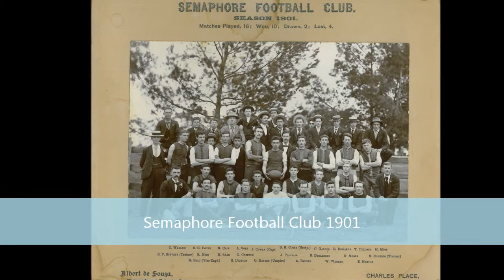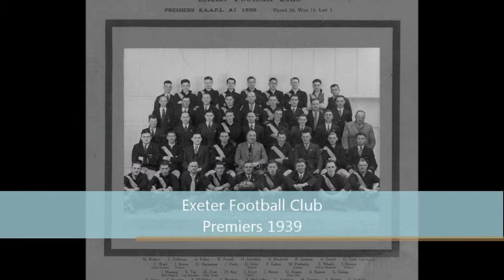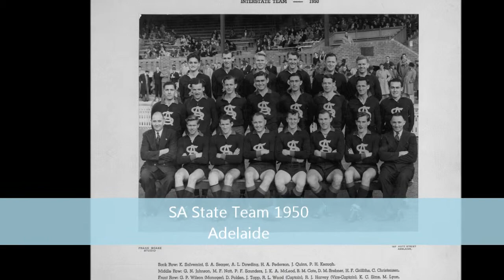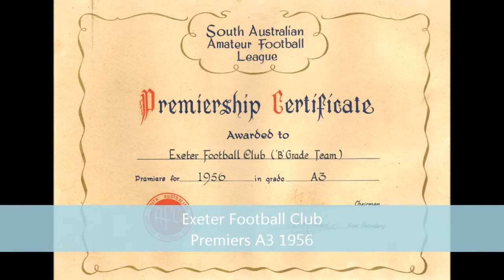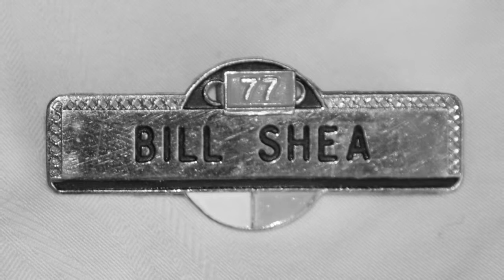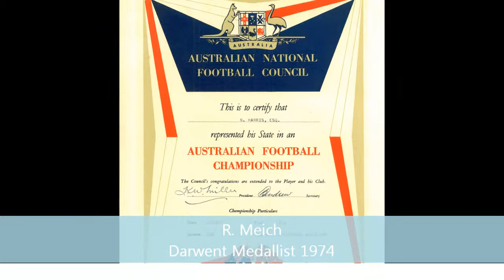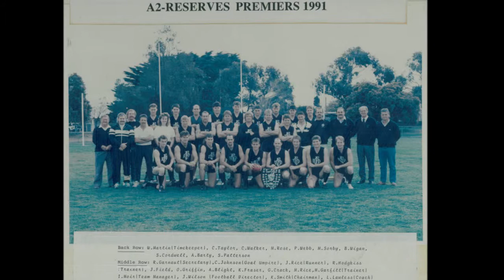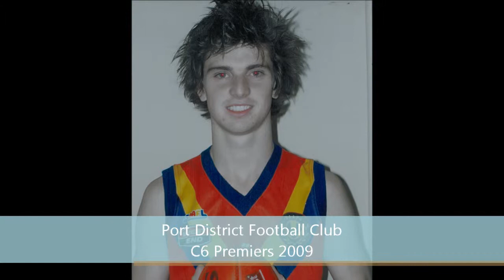Port District Football Club Heritage Day 2012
Slideshow of Semaphore Central, Exeter, & Port District Football Club on the occasion of their 100th year in South Australian Amateur League Football